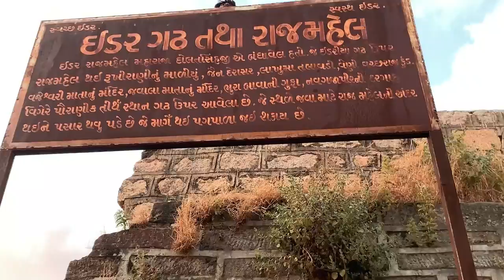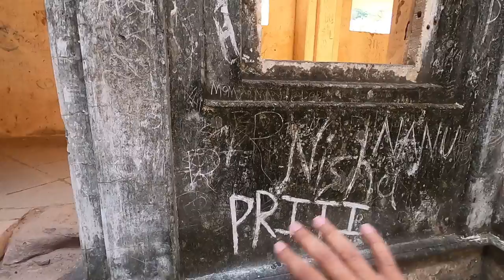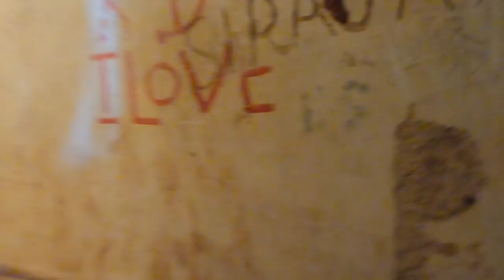IDAR GADH Palace | Full Tour | Part 1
In this video we have explored Idar Gadh Palace which is 90 Kms from Gandhinagar.  This palace is located at the end of the town and immediately under the hill of Aravalli.